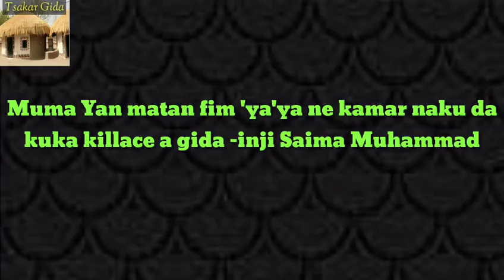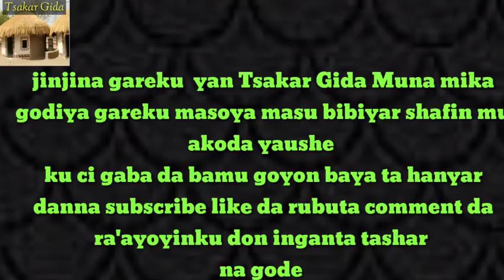Saima Muhd : Muma yammatan film yaya ne kamar yayan ku da kuka killace a gida